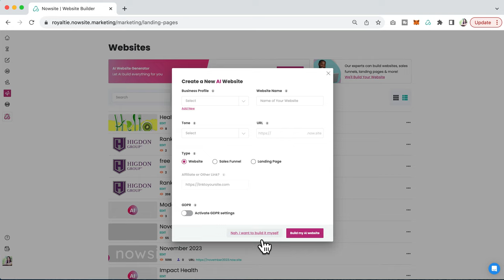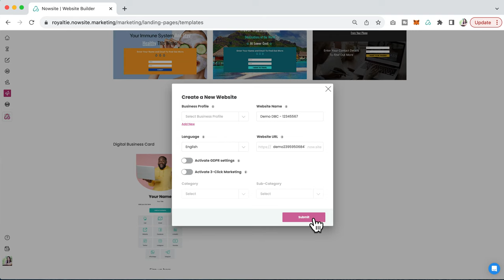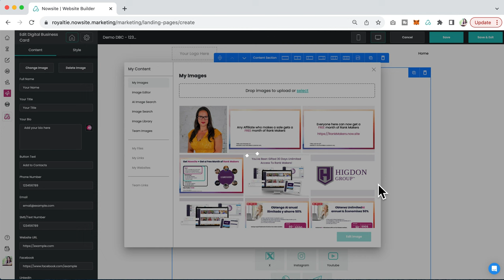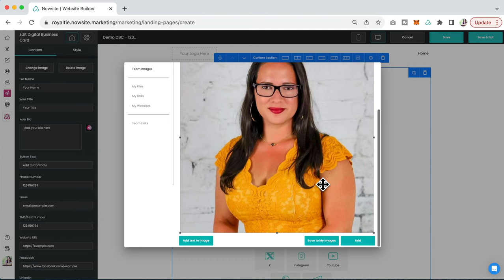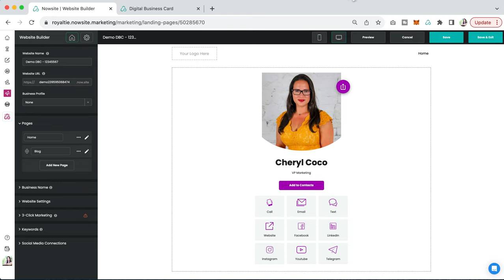How to easily create a digital business card